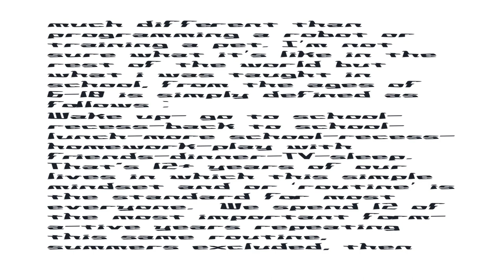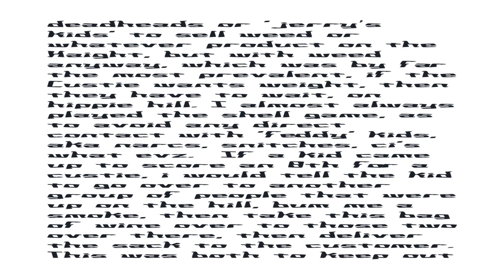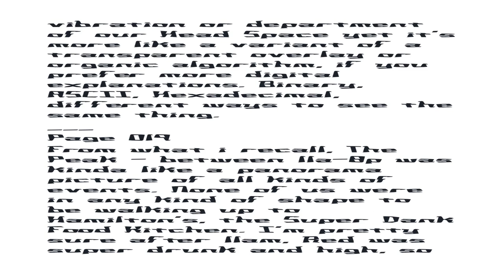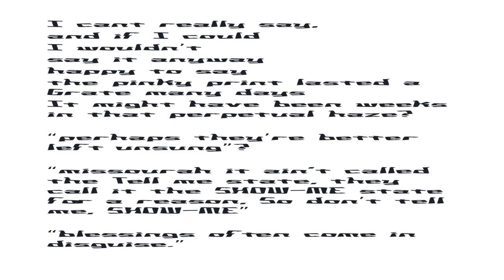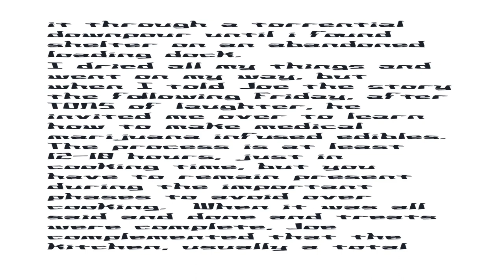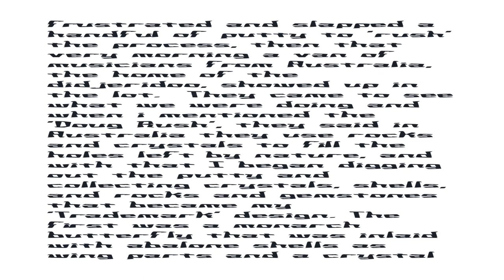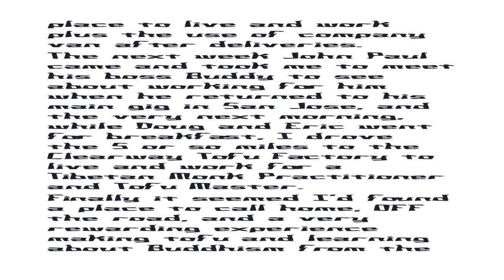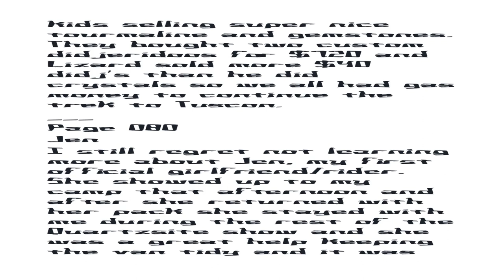Clem Hawkins - American Misfit$ - vBook verison 2 3rd edition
HIT PAUSE then us Right Arrow , each page 5 seconds.

American Misfit$ by Clem Hawkins Original Print Edition

Want to SUPPORT this PodCast or Writings?
you can send donations to help us Continue Broadcasting and Updating PodCast equipment to bring a higher quality experience.